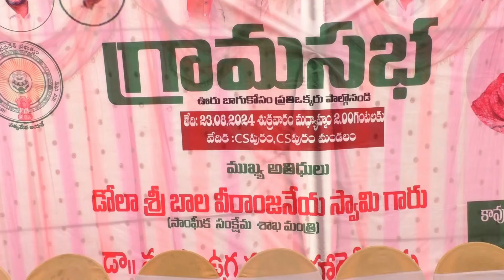23-08-2024 సి.ఎస్ పురం గ్రామంలో జరిగిన గ్రామసభ లో పాల్గొన్న రాష్ట్ర సాంఘిక సంక్షేమ శాఖ మంత్రి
చంద్రశేఖరపురం గ్రామంలో జరిగిన గ్రామసభ కార్యక్రమంలో పాల్గొన్న రాష్ట్ర సాంఘిక సంక్షేమ శాఖ మంత్రి శ్రీ.డోలా శ్రీబాలవీరాంజనేయ స్వామి,జిల్లా కలెక్టర్ శ్రీమతి.ఏ.తమీమ్ అన్సారియా,శాసన సభ్యులు శ్రీ.ముక్కు ఉగ్ర నరసింహారెడ్డి,అధికారులు.